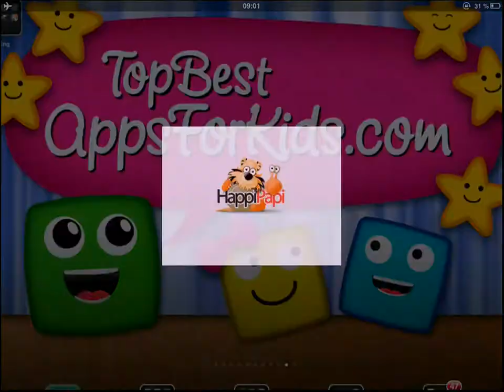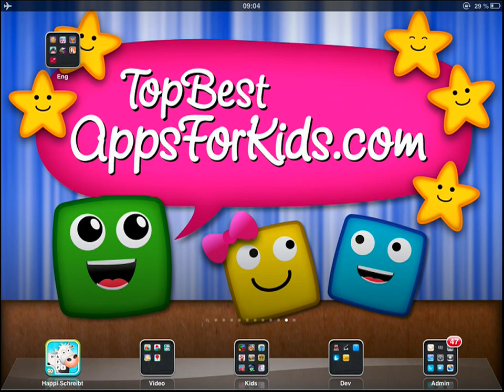Happi Spells Crosswords App | Top Best Apps for Kids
Happi Spells Crosswords is available for: iPad, iPhone + Android + Kindle Fire + NOOK Tablet